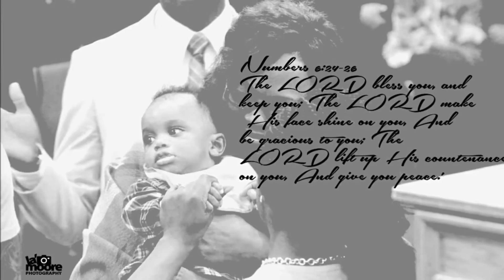Abundant Life International Baptist Cathedral : Baby Dedication VideoPic